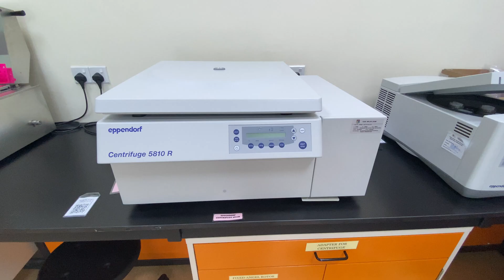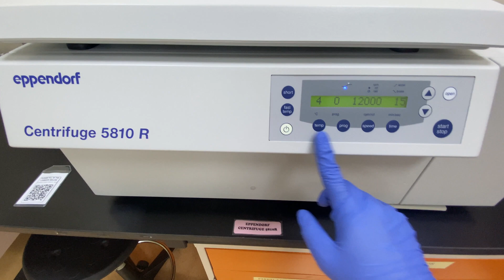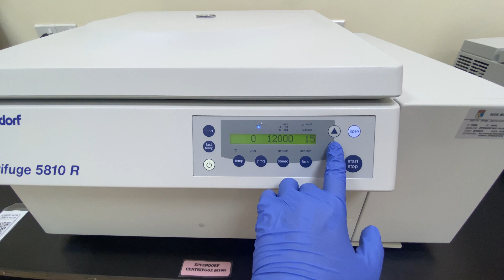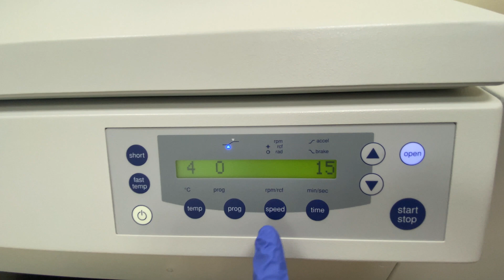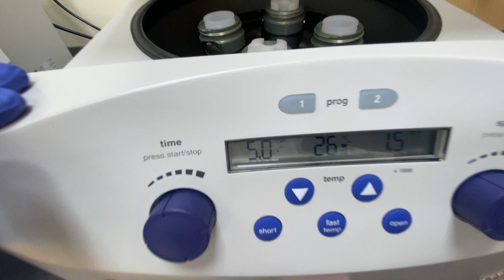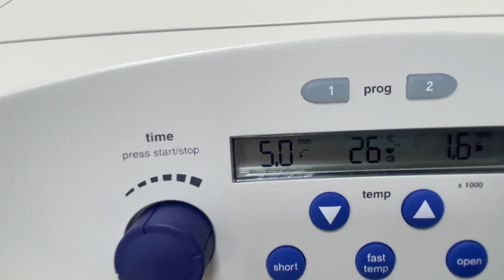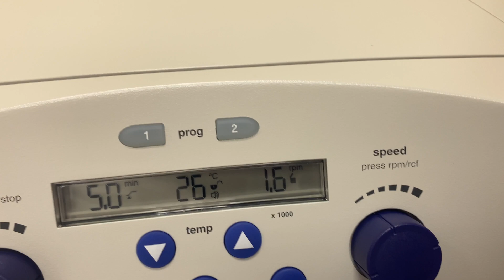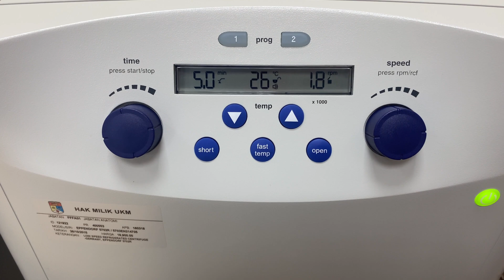How to Use Refrigerated Centrifuge 5810/ 5810 R. Differences between RPM and RCF (G force)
Centrifuge 5810/5810 R, with its renowned quality and reliability, offers you the most cost-effective solution for medium to high-throughput applications requiring speeds of up to 20,913 x g (14,000 rpm). This benchtop centrifuge has been designed to fit into every lab and make routine work more comfortable thanks to its quiet operation, soft-touch lid closure and low access height for easy loading and unloading.
Experience true versatility with a broad selection of rotors and adapters that facilitate mixed loading of tubes, bottles and plates. A new generation of rotors increases the capacity of Centrifuge 5810/5810 R to a maximum of 4 x 750 mL (or 28 x 50 mL / 56 x 15 mL). The swing-bucket rotor and adapters accommodate tubes and bottles from 0.2 mL to 750 mL, and the fixed-angle rotor 0.2 mL to 85 mL tubes. The plate rotor is ready for you to carry out centrifugation of all types of multiwell plates, such as PCR, cell culture, or deep-well plates.